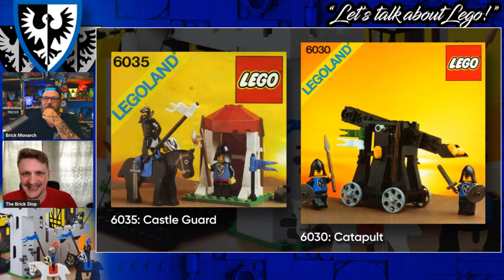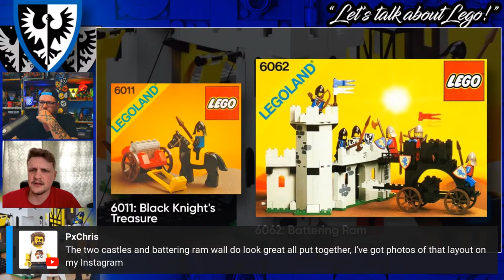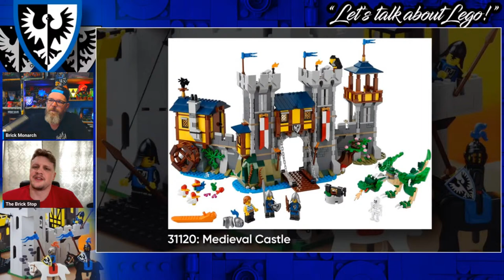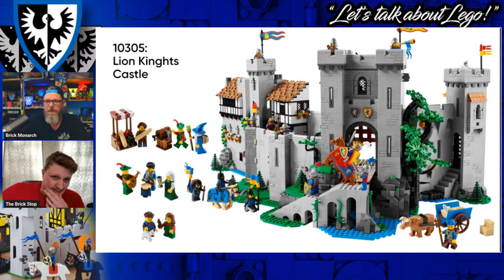Let's Talk About Lego® ::: Black Falcons Evolution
Join us tonight to discuss the evolution of a fan favorite. The Black Falcons is one of the best Lego® Castle Factions having a great run of Lego® sets as well as being featured along side the Lion Crusaders and Black Knights.